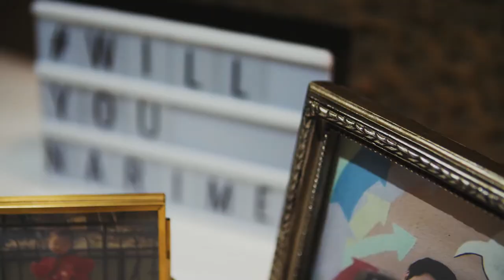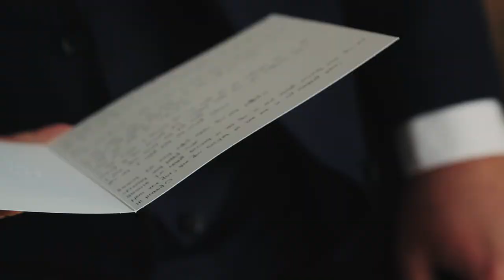Will + Nari | Wedding Video Sydney | Same Day Edit | Gunners Barracks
I’ve always wanted to do an SDE in a documentary style because I’m a big fan of docos like Netflix Chef’s Table and the Abstract series. And I think I have found the perfect chance to do so. I knew it right away when we arrived at Will and Nari’s place in the morning.

Their wedding day was full of fun and heartwarming stories. You’d know it’s merry when you heard lots of Will’s laughter. But when you saw Will and Nari standing in front of their loved ones, exchanging vows to one another, it was one of the most touching moments of the day.

Will and Nari, thank you for having us capture your new beginning!

Unfolded by Mk, Tim, and Vedro.

Vendor shoutout
Film and photography: Paper Cranes Weddings
Ceremony and Reception venue: Gunner’s Barracks